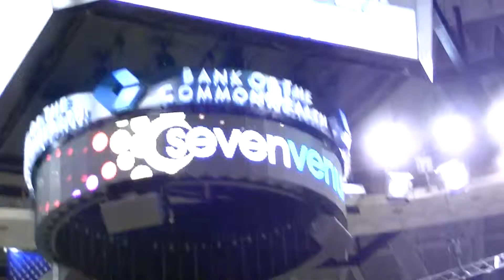Woodside Vs Salem Eastern Region Girls Basketball 2nd Half Action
for more peninsula district sports videos!!!